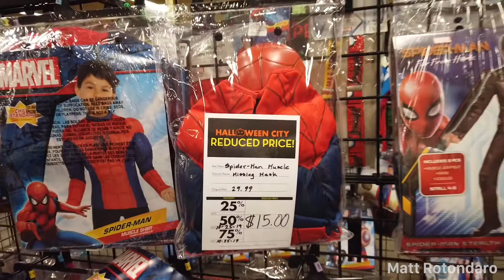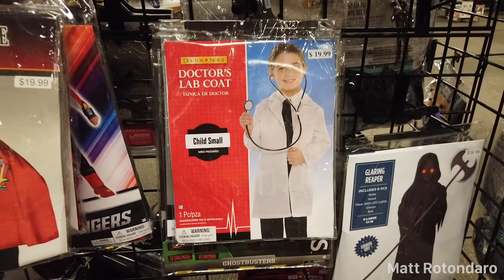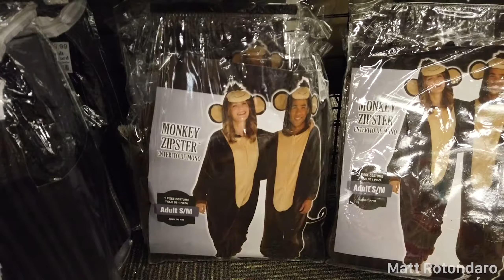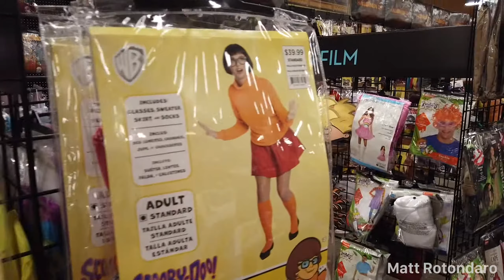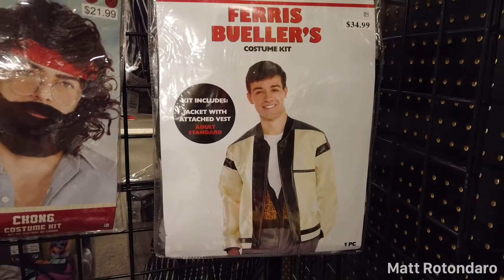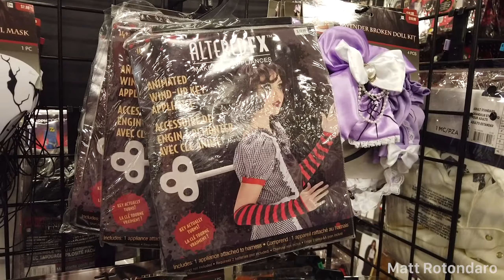Halloween City tour 2019 | Local de halloween!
Entramos al local de merchandising de Halloween más conocido de USA para ver que venden y que compran los americanos para decorar sus casas y asustar a sus vecinos! Hacemos un tour bien detallado de todo lo que hay en el local y de los disfraces más locos, nostálgicos y excéntricos que hay!